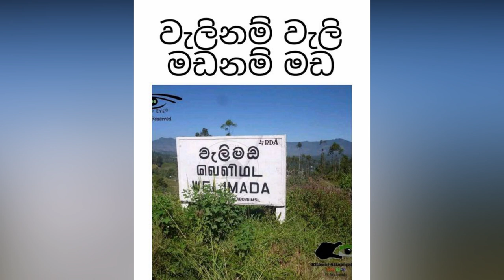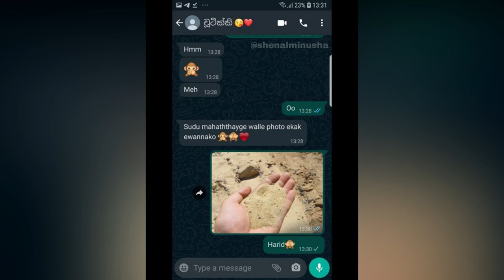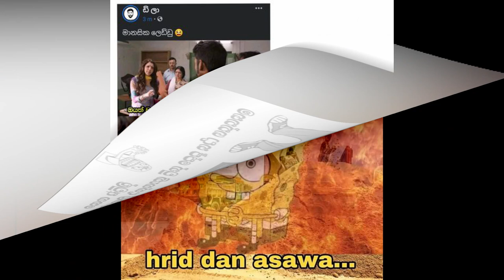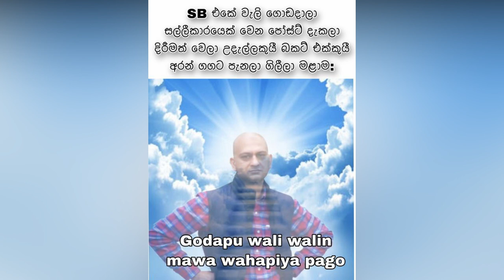Bukiye Rasa Katha Today | Weli Katha | Sinhala Funny Jokes | Facebook Meme | Sri Lanka | වැලි සීන්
Wali Athal
Weli Katha
Wali seen
weli story
weli video
wali video
rajitha senarathne
o/l result
gimhani perera
miss botswana
Lohan Ratwatte
Mahinda Deshapriya
maco
Jayantha
Milk Price
Welikada Prison
Kelaniya Temple
Anuradhapura Prison
Minister Resign
Wine Stores Open
MisSriLanka
Pushpika de silva
Sri Lanka Cricket
Chamika Karunarathne
Vanidu Hasaranga
Nadagam Karayo
Ajith Niwad Kabral
deweni inima
Sinhala Songs
Gossip Lanka
sinhala news
Sinhala News
ranjan ramanayake
Bandu samarasingha
sinhala jokes
ada bukiya
fb post sinhala 2021
bukiye athal